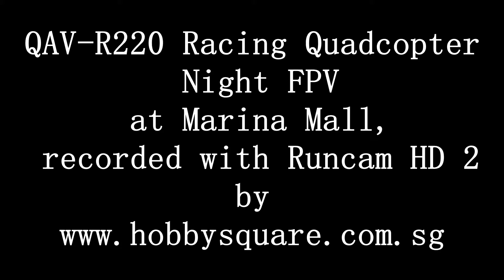QAV R220 Racing Quadcopter Night FPV